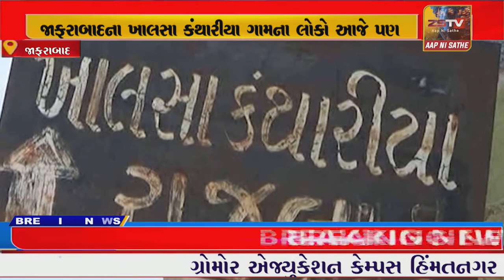જાફરાબાદના ખાલસા કંથારીયા ગામના લોકો આજે પણ તૌકતે વાવાઝોડાના ત્રણ